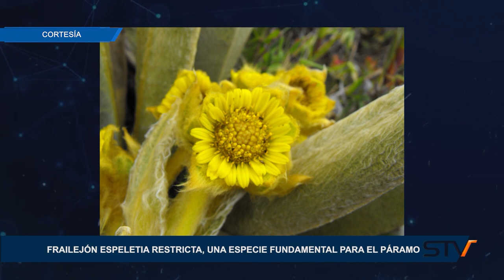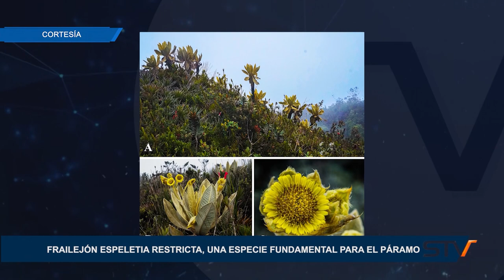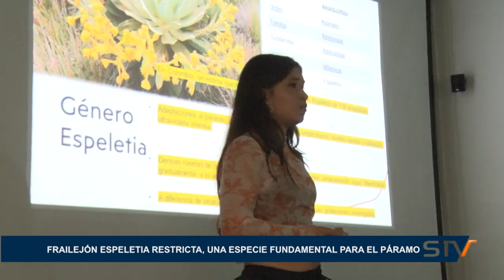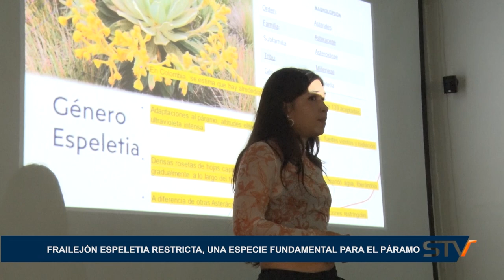FRAILEJÓN ESPELETIA RESTRICTA, UNA ESPECIE FUNDAMENTAL PARA EL PÁRAMO